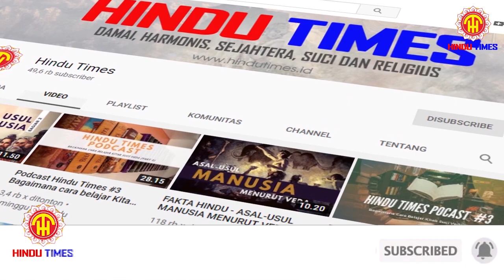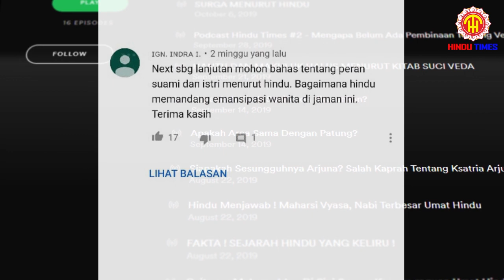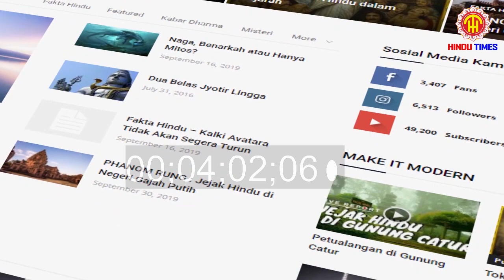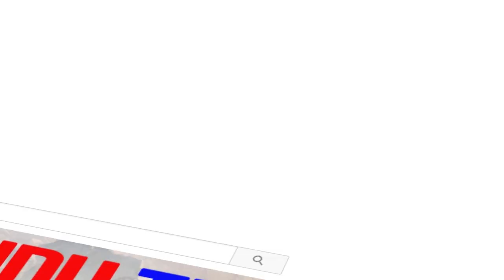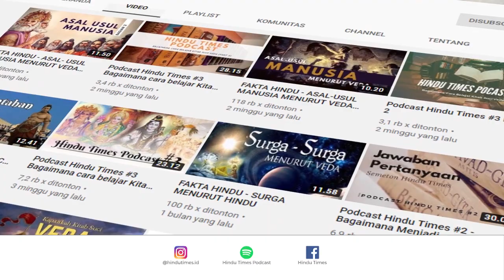PODCAST HNDU TIMES #6 - PERAN SUAMI TERHADAP ISTRI MENURUT VEDA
Om Swastyastu

Terdapat pertanyaan menarik yang dijawab dalam episode podcast #6 ini. Di bagian ini ada sebuah pertanyaan yaitu mengenai peran suami terhadap istri serta emansipasi menurut Kitab Suci Veda.

Simak terus Podcast kami di saluran YouTube dan Spotify kami. Anda dapat berpartisipasi dengan cara mengirimkan pertanyaan seputar Hindu. Pertanyaan terpilih akan ditayangkan dalam episode Podcast kami setiap dua minggu.